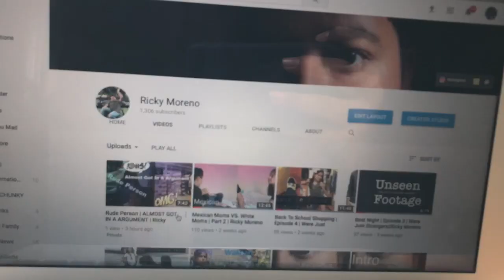Reacting To My Old Videos | Roasting Myself | Ricky Moreno